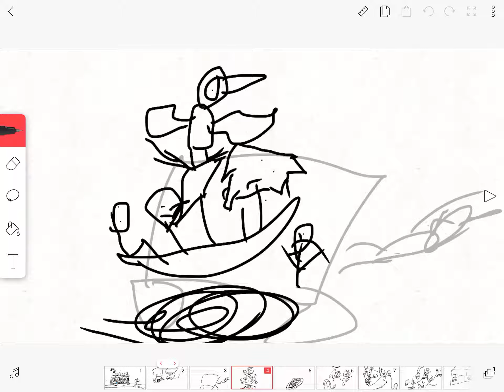Road bus trip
Bday guys drown